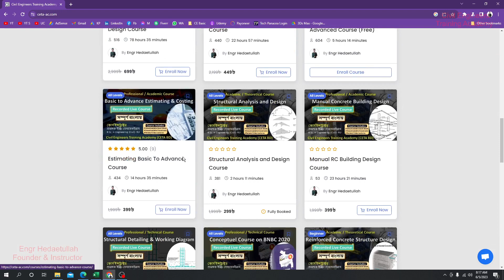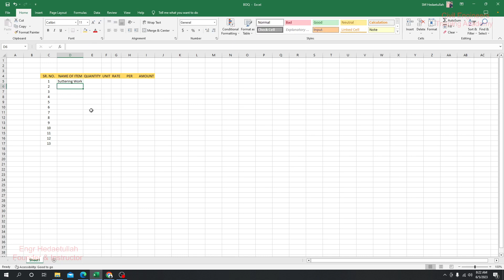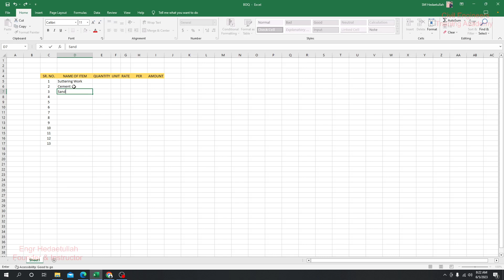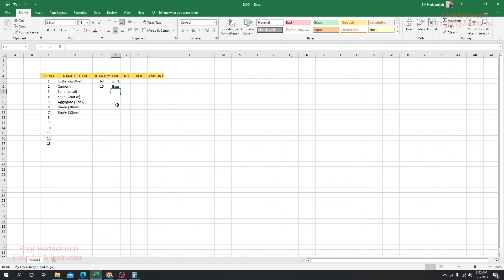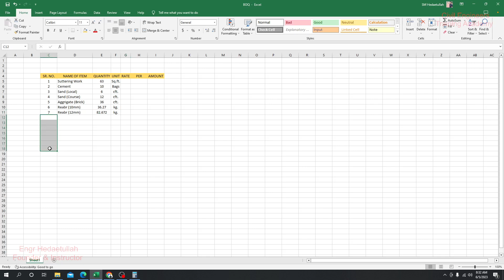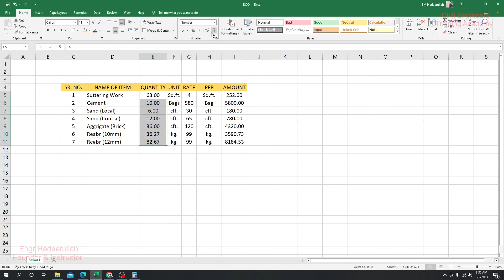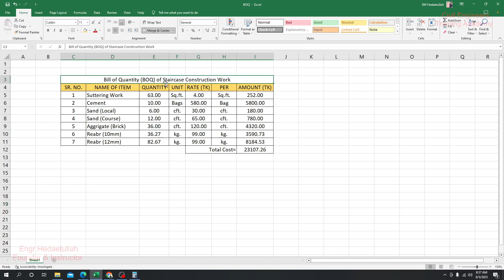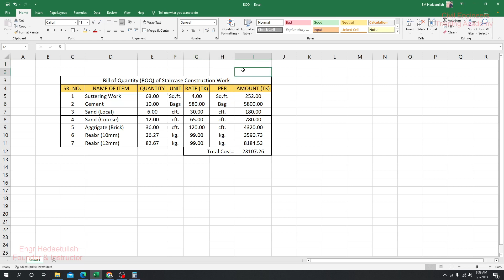Basic to Advance Estimating Course - Prepare Bill of Quantities (BOQ) in Excel